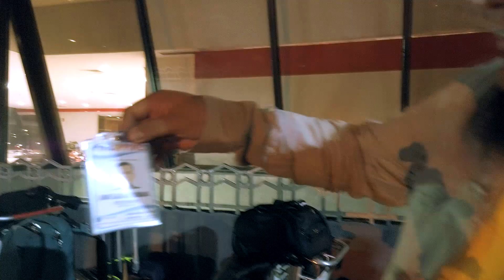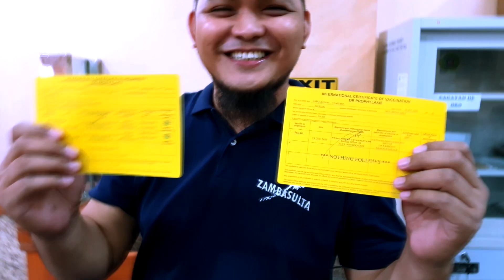UMRA offloaded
Nais kong ibahagi sa Inyo ang aming karanasan nang kami ay ma offload (hindi nakasakay ng eroplano) ng kami ay papuntang Makkah para mag Umra. matinding pagkadismaya subalit nagwagi ang (sabr) pagtitiis at pagtanggap sa pagtatakda ni Allah.